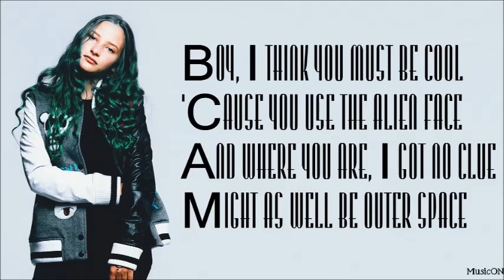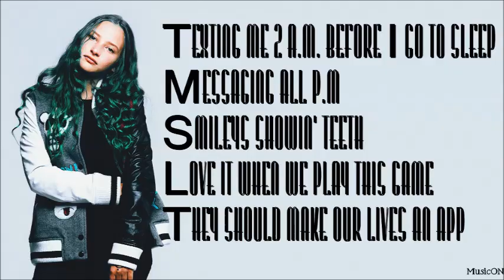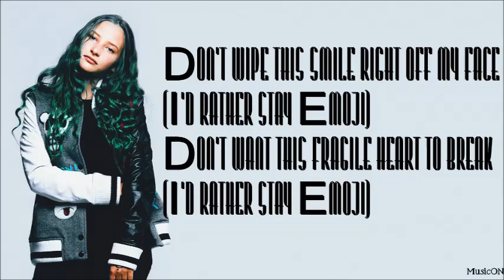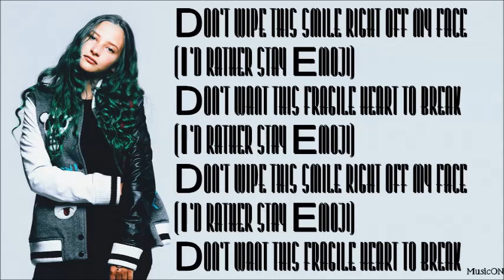Au_Ra- Emoji [Lyrics]